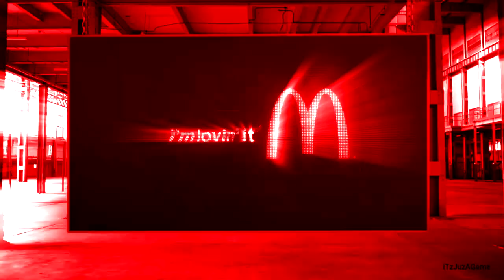(SD3's OEC Day 7) An Audio Effect I'll Call ''LiquidColgateRays''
(A.K.A. Every McDonald's Ad Outro in LiquidColgateRays)